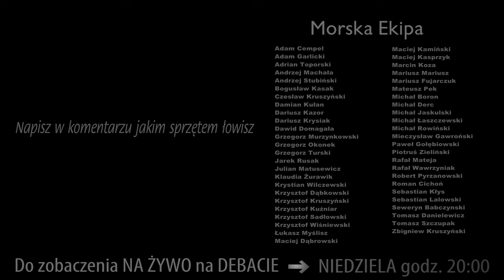WARSZTAT ➤ przypony na flądrę i leszcza - zestaw minimalistyczny 2020 :)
NORMALNIE SZOK - takie coś przeleżało w poczekalni uwaga 4 LATA!  Od tego czasu zminiło się trochę w kwestii ilości bocznych troków... NAPISZCIE CZY COŚ WYŁAPALIŚCIE CIEKAWEGO W TYM FILMIE...  Piszcie w komentarzu co robicie inaczej niż ja - dzięki temu będę w stanie w kolejnym odcinku odnieść się do konkretnych spostrzeżeń oraz patentów wędkarskich.